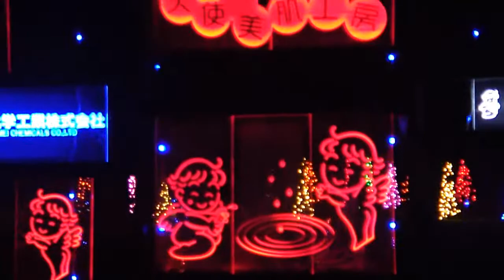Light Show on Oshiba Koen Park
Oshiba Koen Park  in Minowa City - Nagano Prefecture - Japan